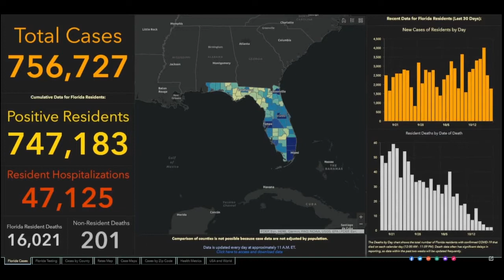ABC Action News Latest Headlines | October 19, 6pm